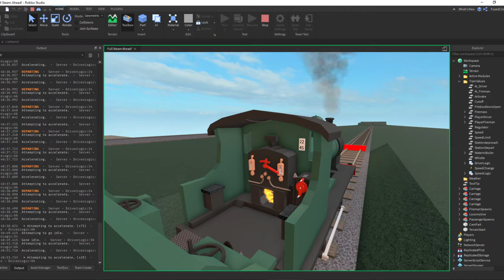Full Steam Ahead: AI Driving